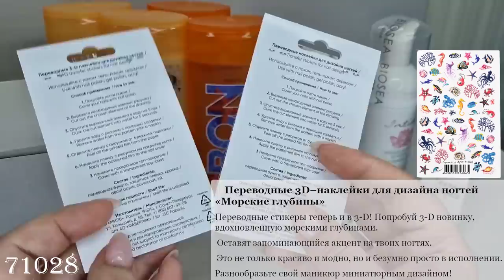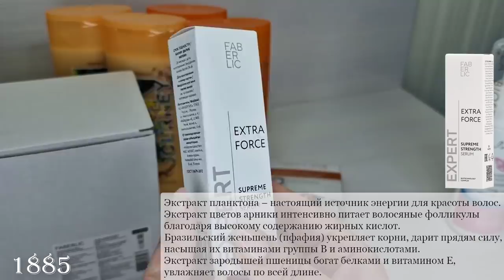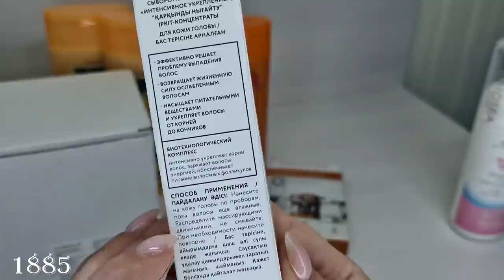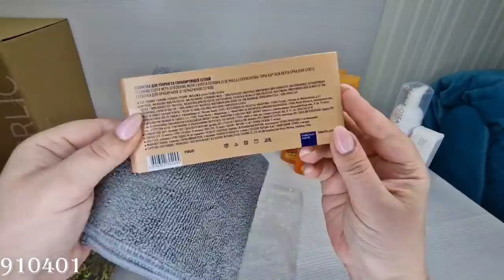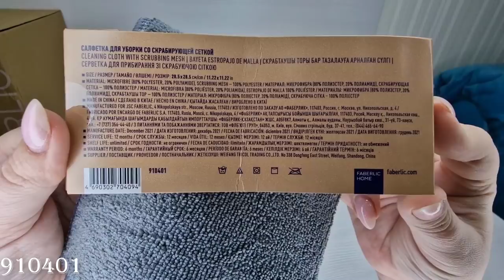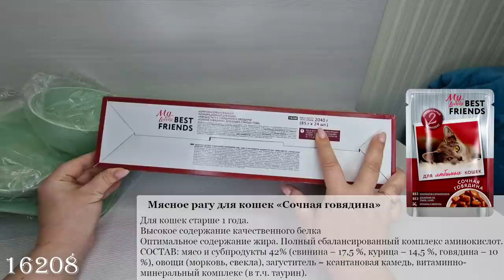Обзор новинок 7 каталога, 3 ч. Эко посуда. Блендер. Эл.чайник. Корм для кошек. Гели для душа и др.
Скайп: anna19833333